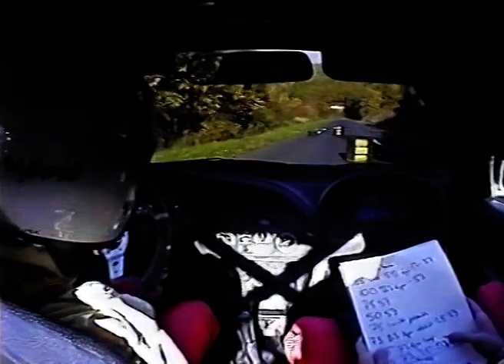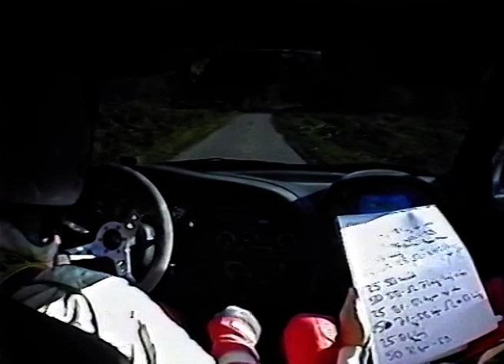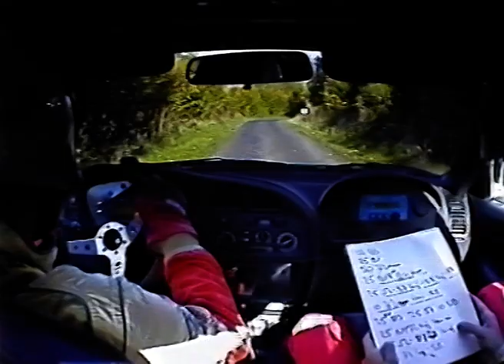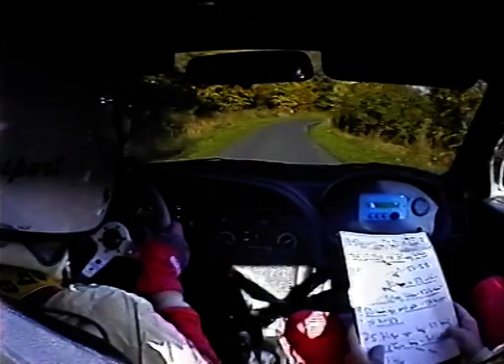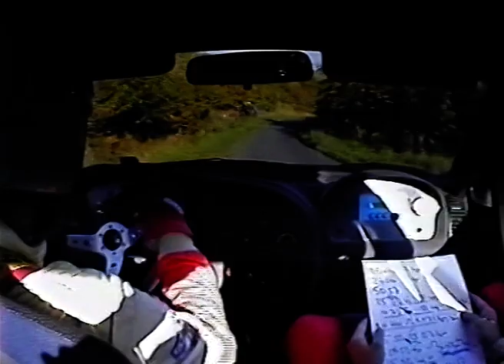Mecsek Rally 2000 Tagai Tamás - Tagai Róbert Mitsubishi EVO VI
Emlékeztek még mikor a Tagai testvérek már az első kanyarba rumliztak?